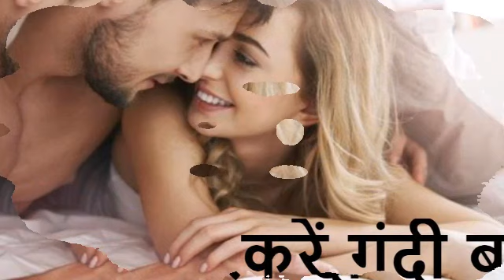सम्भोग को बनाना चाहते है मज़ेदार तो पार्टनर से करे गंदी बात